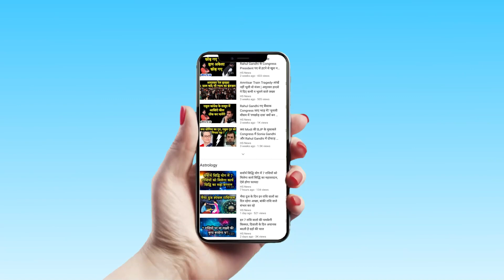तरैया vidhansabha से निर्दल ताल ठोंक रहे हैं MLA प्रत्याशी Sudhir Singh, बोले यहां से मेरी जीत तय